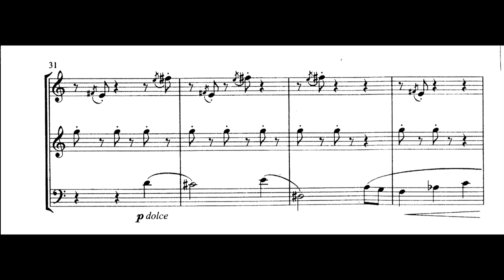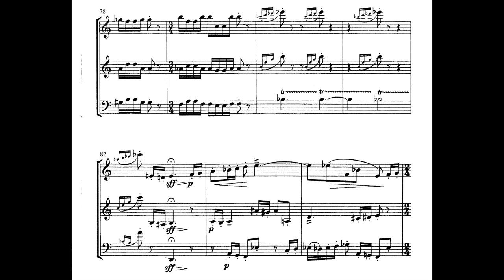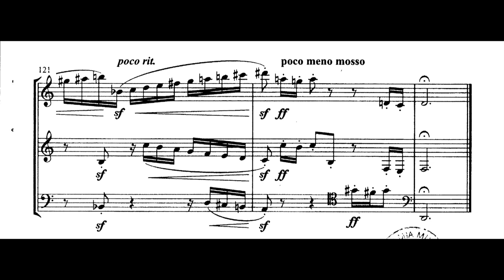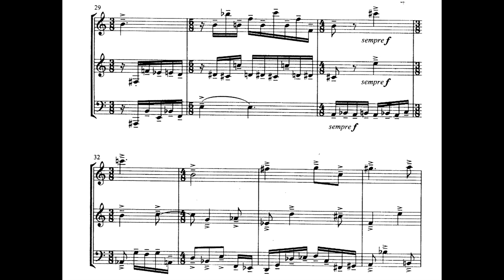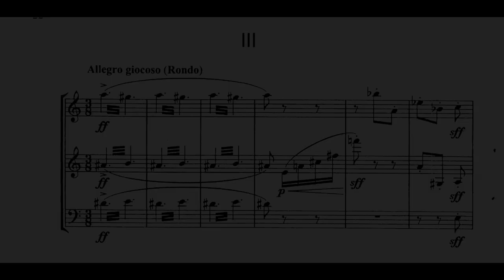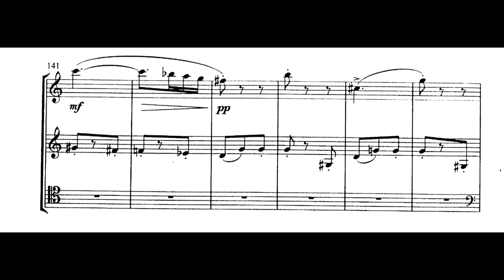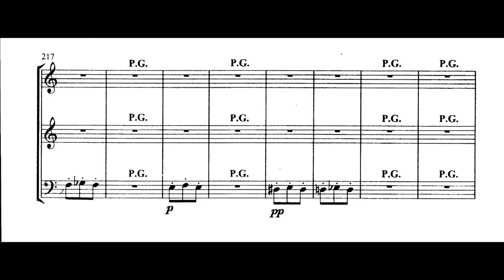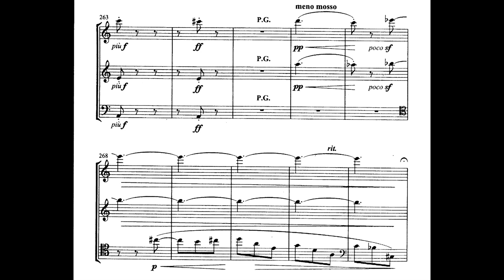Witold Lutoslawski - Trio for Winds (1944-45) [Score-Video]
Witold Lutoslawski - Trio (Trio d`anches) for Winds (1944-45)

Ensemble COEUR de ROSEAU
Aki Yamagishi, oboe
Dawid Jarzynski, clarinet
Akira Ishikawa, bassoon